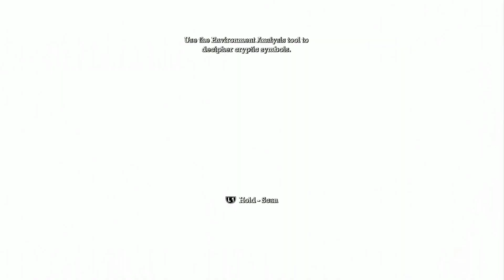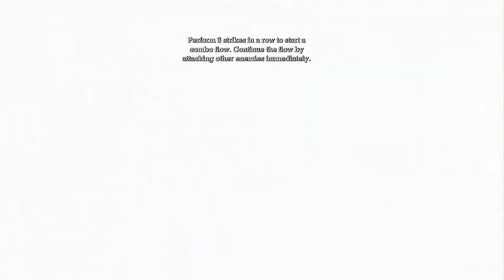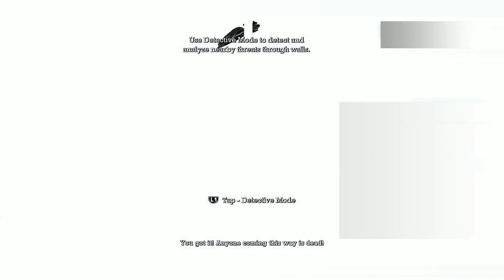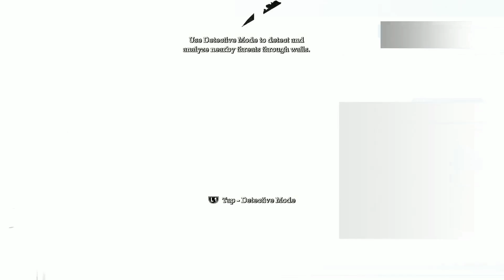Batman Arkham Asylum ep 2 | To our #1 fan …Eric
Will Rob continue his one man war on crime???
Will Arkham employees ever stop leaving the cells and front door unlocked???
Will Bruce ever go to therapy???

…tune in to find out in today’s action packed episode!!!